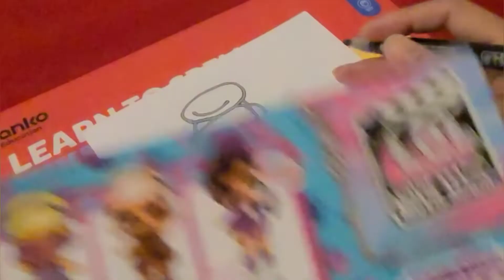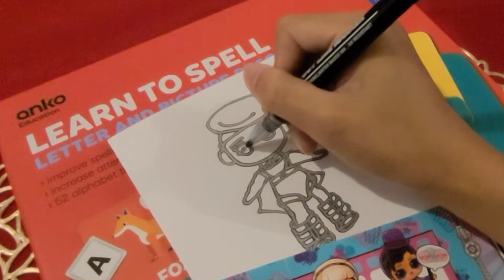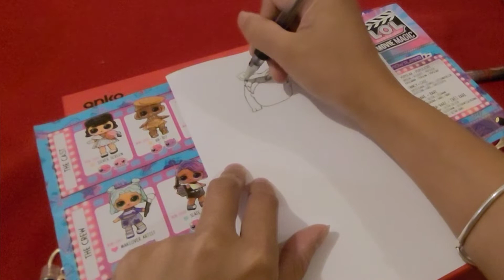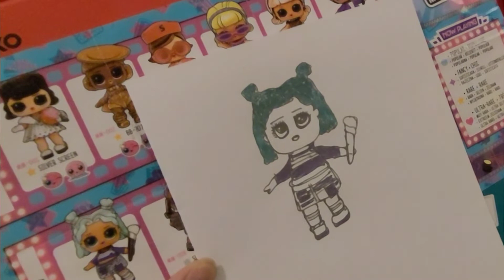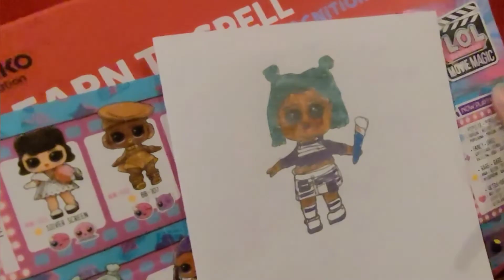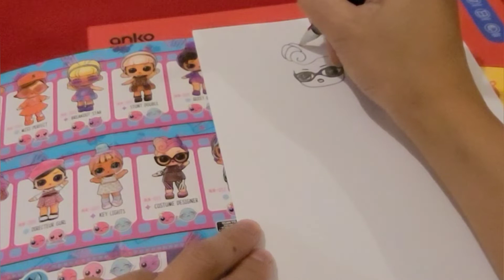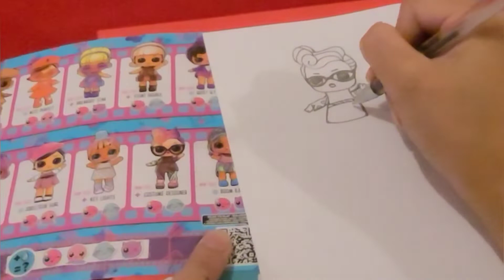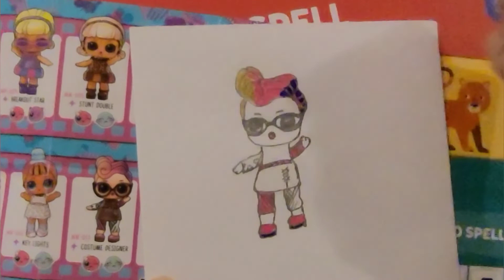Lol suprised doll drawing for the first time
Thank you so much for all your support and for watching my video. Love you all.